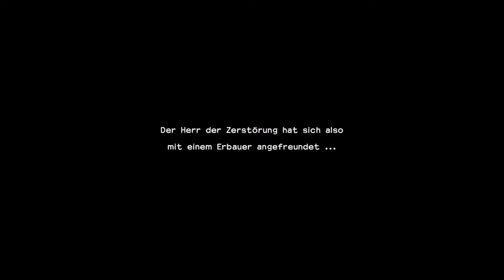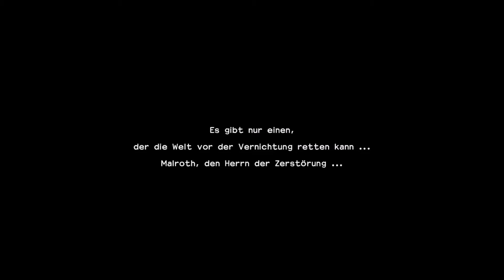Dragon Quest Builders 2 | Episode #2 | Let's Play | No Commentary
DAS SPIEL

DRAGON QUEST BUILDERS™ 2 ist das von der Kritik gelobte Baublock-RPG von Yuji Horii, dem Erschaffer, Akira Toriyama, dem Charakterdesigner und Koichi Sugiyama, dem Komponisten der DRAGON QUEST-Reihe.
Begib dich auf eine epische Reise und werde zum Baumeister! Passe deinen Charakter an und mache dich zusammen mit deinem geheimnisvollen Gefährten Malroth auf, eine verlassene Welt wiederzubeleben. Geh dann mit deinem Erbauer online und verbünde dich mit Freunden, um gemeinsam etwas wahrlich Grandioses zu erschaffen.

Titel: Dragon Quest Builders 2
Developer: KOEI TECMO GAMES
Publisher: Square Enix

STREAMS UND MEDIA